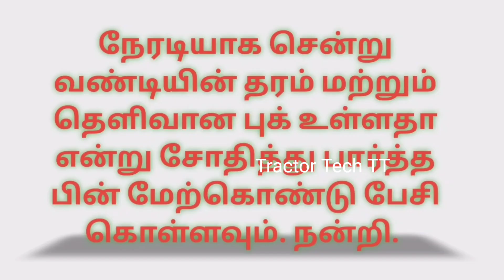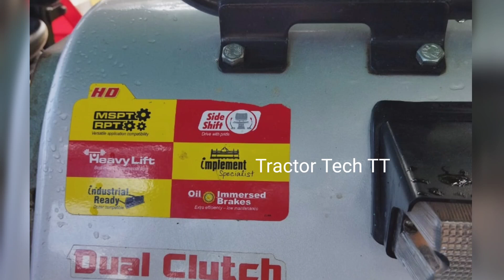Eicher 551 For sales விற்பனைக்கு | Tractor Tech TT | Tamilnadu Tractor